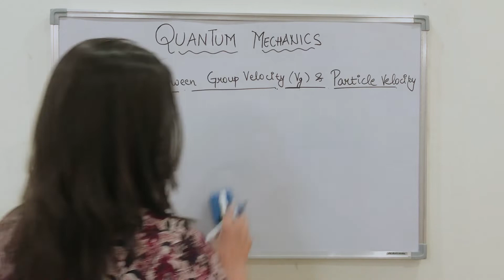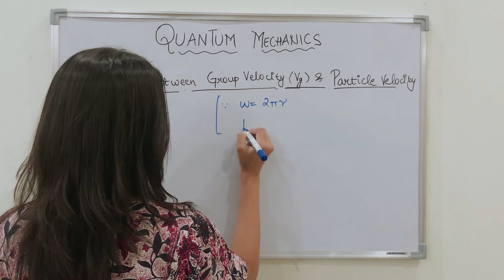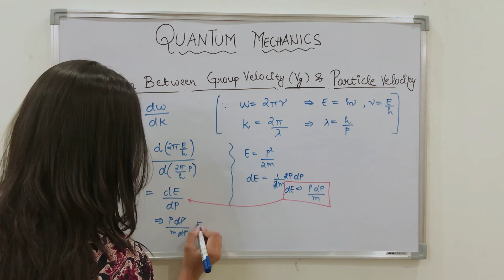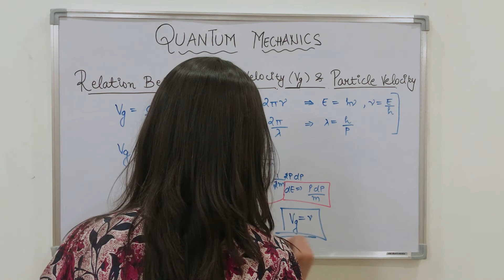Group Velocity & Particle Velocity Relation | Quantum Mechanics | Applied Physics II | IPU & Others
Here we are going to learn about the simple derivation of Group Velocity And Particle Velocity relation and this will prove hypothesis of DeBroglie with the correction of schrodinger that with a particle a group of waves are associated and velocity of wave packet is equal to velocity of particle.

The Product Which I used in this Videos.